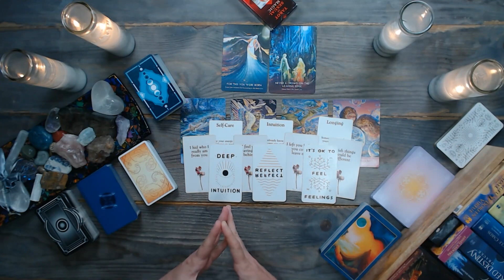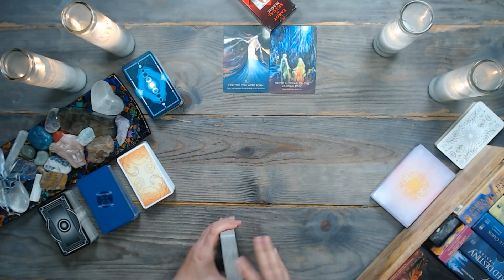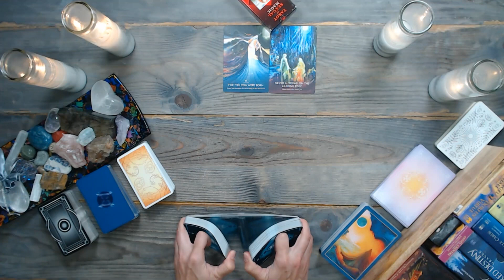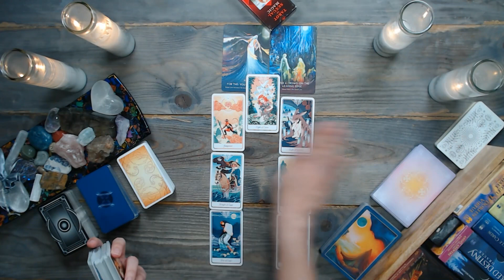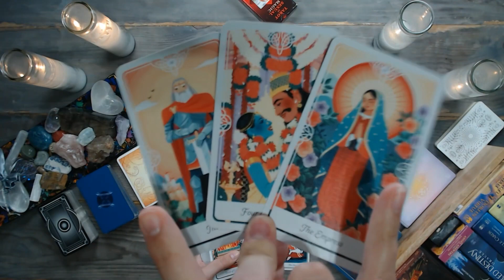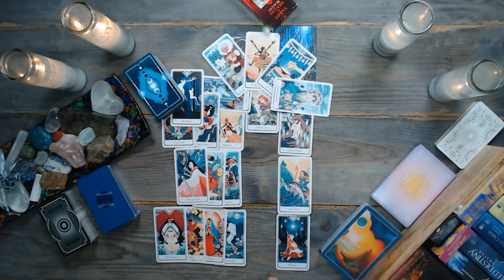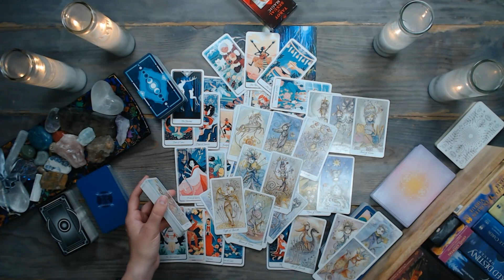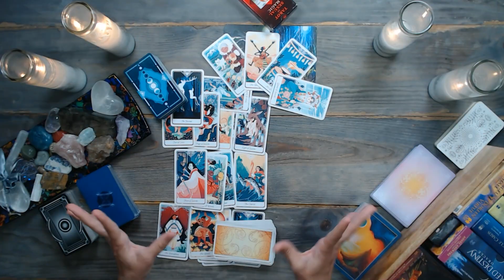(A Lost Empress) TIMELESS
✅ Reminder: energies are transferable – and this is a general gemini tarot reading. Whatever is shared about one party in the situation could apply to the opposite party. So, take the message ONLY if it resonates. Do not force these messages to fit into your situation. Remember, this is a general reading.